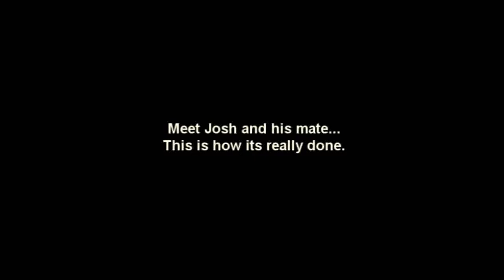Dirtboarding with Jinx, Dan and Don - 2011